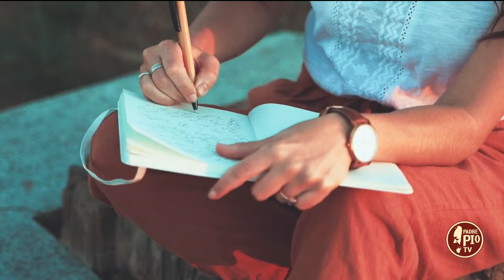Mangiar bene, vivere meglio: i falsi miti su cibo e diete (Just Today 8 Aprile 2024)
Mangiar bene, vivere meglio. Negli ultimi anni l’attenzione per l’alimentazione è aumentata a dismisura, ma inevitabilmente, insieme a un maggiore interesse del pubblico, sono circolate anche informazioni non sempre corrette. Con l’arrivo della primavera poi c’è la “corsa” a mettersi in forma a volte anche con metodi non corretti e soprattutto non salutari. Ospite in studio Matteo Russo biologo e nutrizionista.